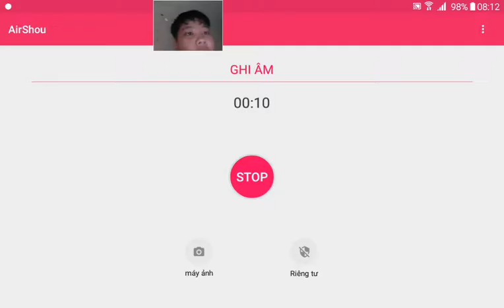Đang chơi minecraft pe skywanr taem thì ....